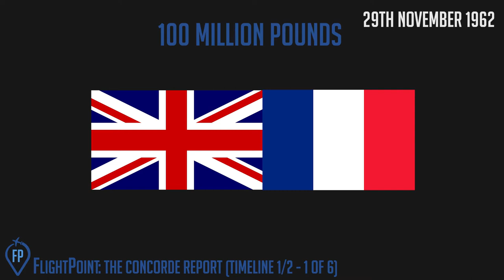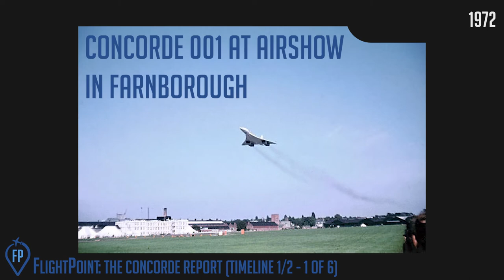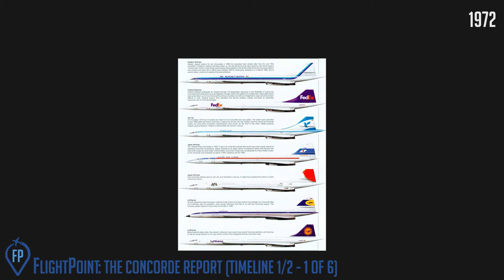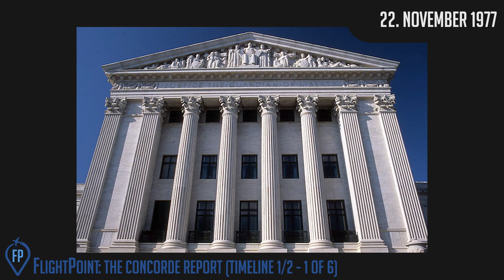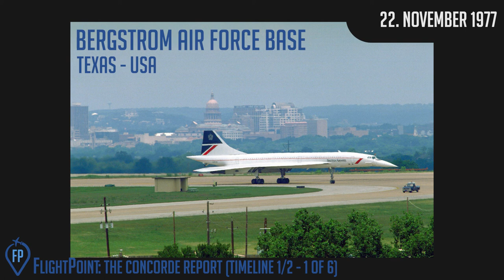(OLD) The Concorde Report (Timeline 1/2 - 1 of 7) | FlightPoint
This is the first video in a series of seven videos.
It is about SST with a focus on the Concorde.
- FlightPoint
Creative commons videos and pictures used in this video:

KurtClark – “Boeing B-50 and the Bell X-1”, 1951 (zoom in and arrow inserted)

Ninian Reid – “Television in Nazi Germany”, 2013 (zoom in)

Strak Jegan – “Japan aerospace 2016 Supersonic Transport”, 2016 (zoom in)

André Cros – “27.12.68 Essai des réacteurs Concorde 001”, 1986 (zoom in)

Roger W – “Concorde - British Airways (Postcard)”, 1979 (no changes made)

John Thorn – “First Concorde at Farnborough”, 1970 (text and television inserted)

Noisytoy.net – “Tv hd”, 2014 (no changes made)

Arwen_7 – “Concorde Inside”, 2016 (text inserted)

Clipperarctic – “Aeroflot Tupolev Tu-144 taking off”, 2011 (text inserted)

Eduard Marmet – “British Airways Concorde G-BOAC 03”, 1986 (no changes made)

André Cros – “31.03.67 Elément du Concorde pour partir la nuit dans Toulouse (1967)”, 1967 (zoom in and text inserted)

Jashuah – “Crude oil prices since 1861”, 2012 (no changes made)

Allan Wilson – “Boeing 747-436 G-BNLU British Airways (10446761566)”, 2013 (no changes made)

Briansmith451 – “World-map”, 2012 (lines inserted)

Blogtrepreneur – “Legal Gavel & Closed Law Book (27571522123)”, 2016 (no changes made)

Jeff Kubina – “Supreme court east facade”, 2009 (no changes made)